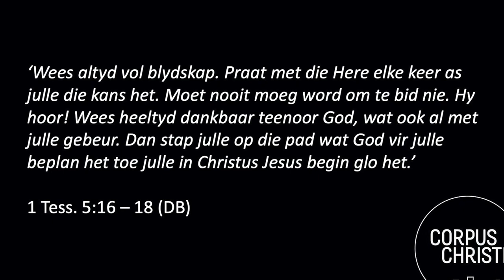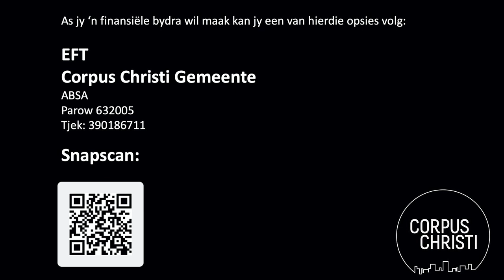Wees bly. Bid. Wees dankbaar.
Mathys Van Eyssen praat met ons uit 1 Tessalonisense 5:16 - 18